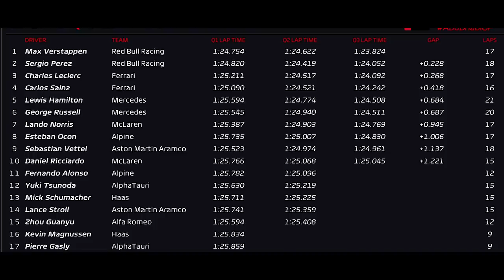QUALY GP ABU DHABI - VERSTAPPEN VOA NO 3º SETOR